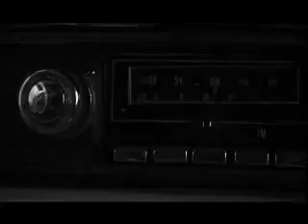Nie poganiaj mnie...